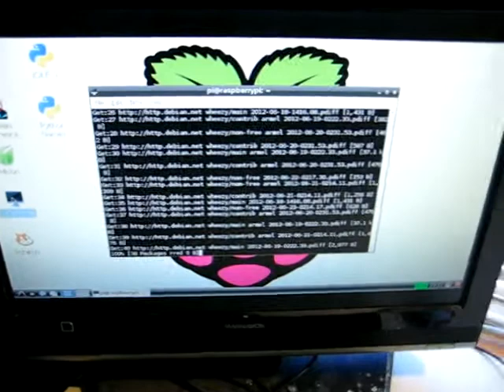Raspberry Pi First setup and testing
Seems stable so far. Doing an apt-get update here.
Will next download Apache and run a server. It's
hooked to the router via ethernet cable but will try
to get a wifi dongle up and running on the Pi. The hub
you can see below the Pi is a powered hub, it has a 1amp
pwr supply so it will probably run the Pi through the 5v on
the USB line. I have a cellphone charger plugged into the PI
now but will try it on just the hub power. Everything is nice
and neat with the Pi stuck to the wall with velcro :-)
(I need to put strain relief on the cables though in case they
get jerked around)